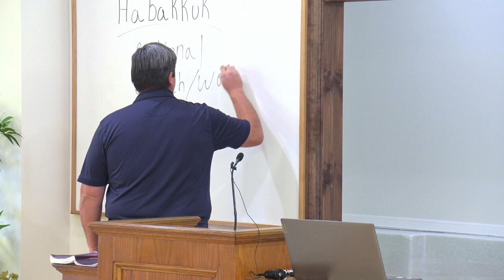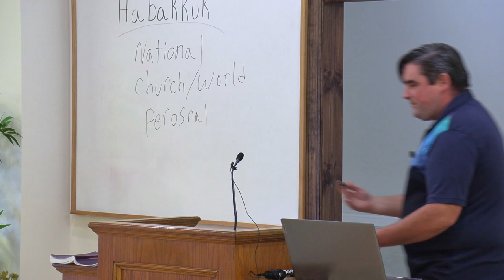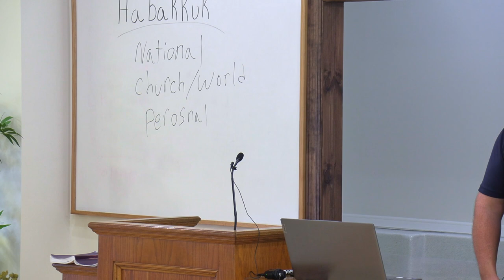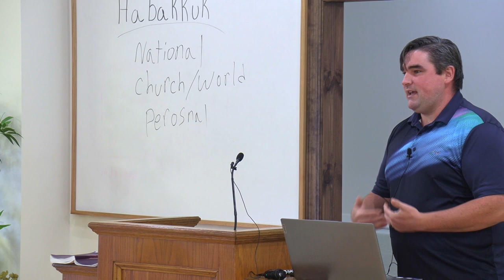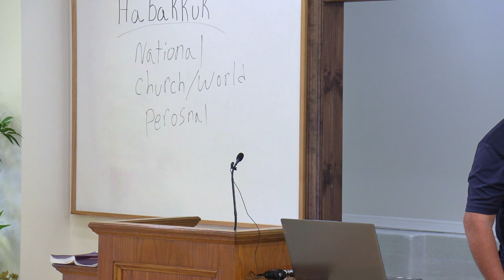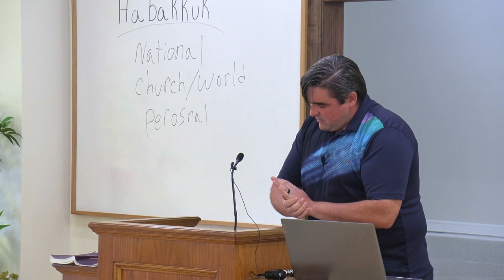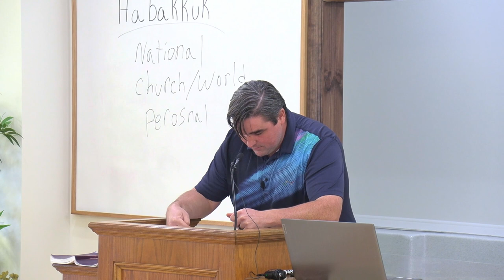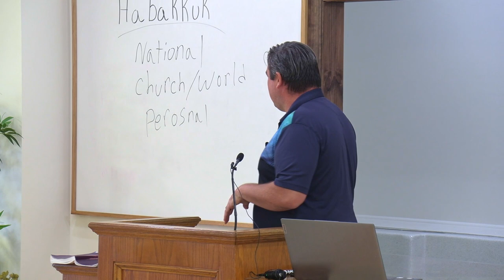Habakkuk (Josh Purcell)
Josh Purcell gives an overview of the book of Habakkuk and teaches what Christians today can take away from this brief but relevant book.